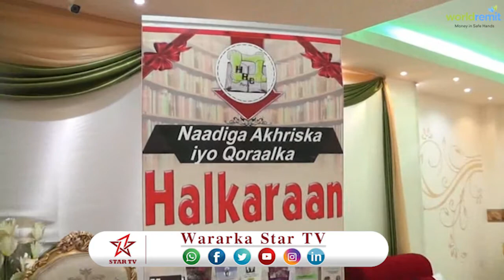DAAWO NAADIGA HALKARAN OO SOO BANDHIGTEY